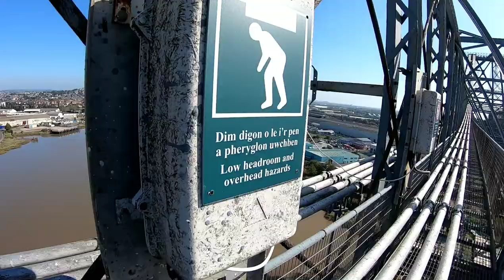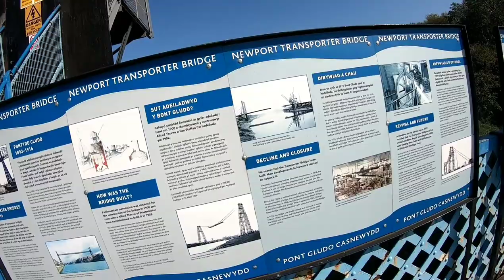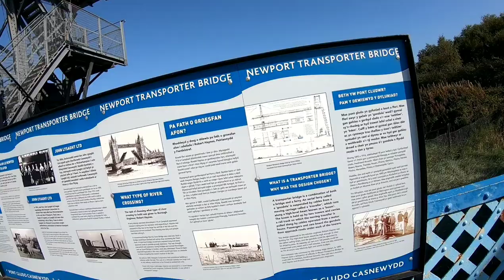Newport transporter bridge